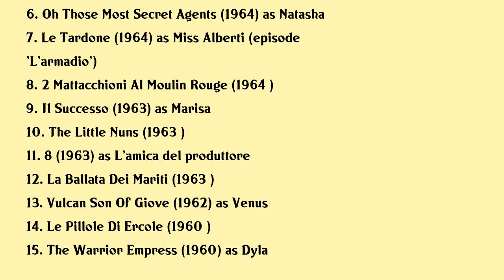Annie Gorassini Movies list Annie Gorassini| Filmography of Annie Gorassini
Annie Gorassini Full Movies List Filmography of Annie Gorassini

Latest movies of Annie Gorassini are:

1. Danger Diabolik
2. Veneri Al Sole
3. The Twelve Handed Men Of Mars
4. Le Sette Vipere Il Marito Latino
5. Il Gaucho
6. Oh Those Most Secret Agents
7. Le Tardone
8. 2 Mattacchioni Al Moulin Rouge
9. Il Successo
10. The Little Nuns
11. 8
12. La Ballata Dei Mariti
13. Vulcan Son Of Giove
14. Le Pillole Di Ercole
15. The Warrior Empress

Complete list of movies acted by Annie Gorassini are in this video.

Please Comment down your favorite movie of Annie Gorassini